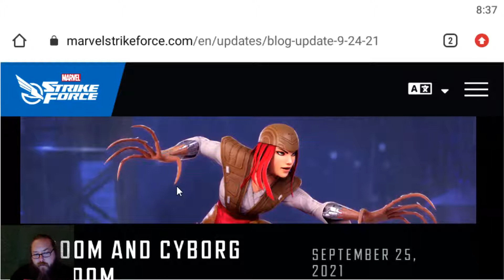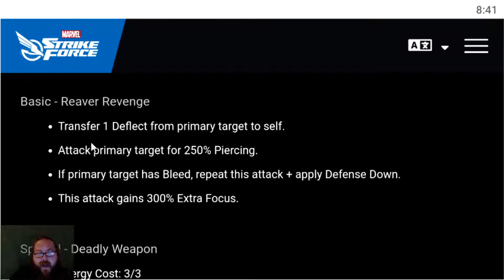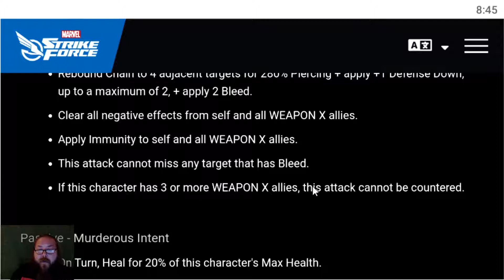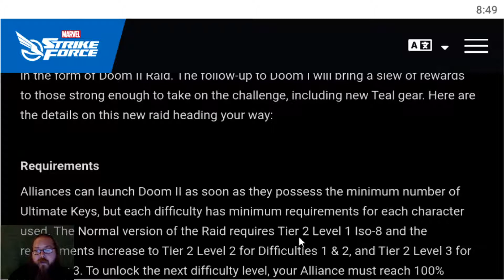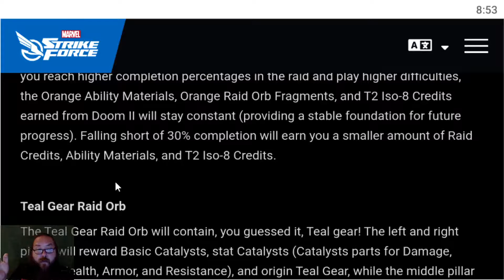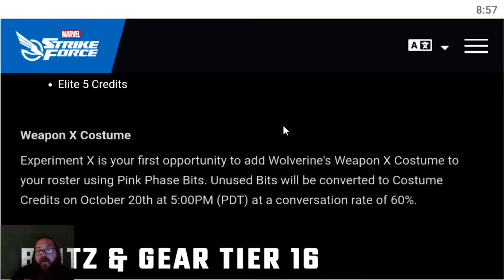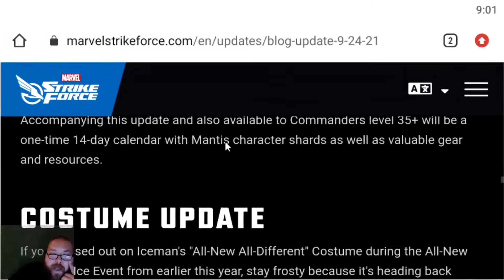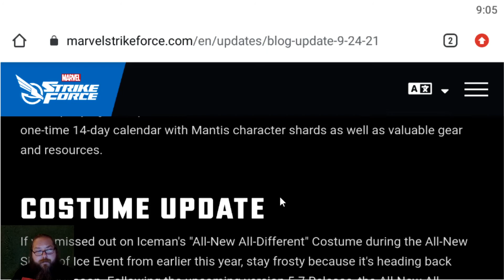Marvel Strike Force Update!!! Lady Deathstrike Inbound and Kit Reveal!!! (9/25/21)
Lady Deathstrike Delivers an amazing update!!!